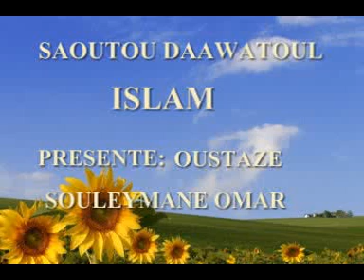COMMENT VIVRE AVEC SON ÉPOUSE SOULEYMAN OUMAROU BONFEREY